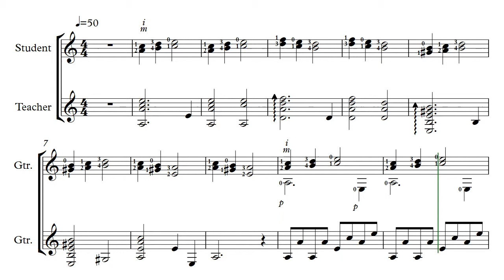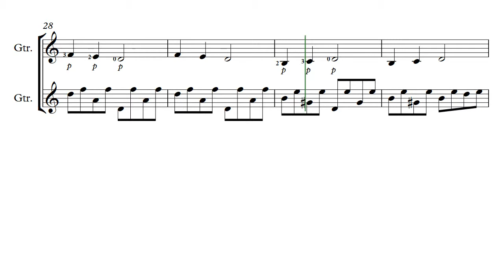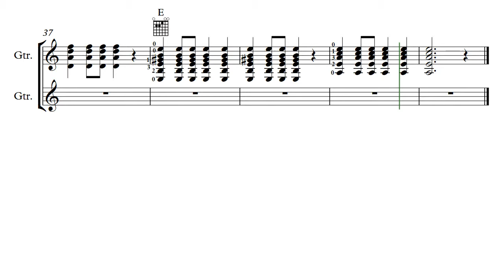Level 3 Stage 1 Ex 5 50 bpm